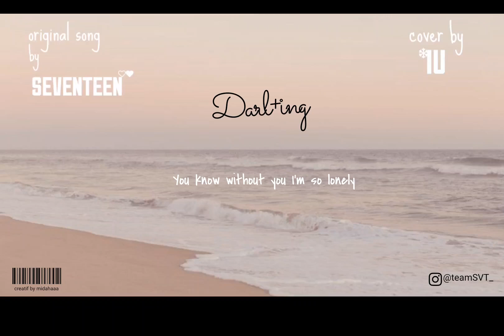IU Cover Live "Darl+ing" By: SEVENTEEN [IU's Palette]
❣️Cover: IU/010/LeeJieun/dlwlrma
❣️Song: Darl+ing
❣️Artist: SEVENTEEN

[IU's Palette] SEVENTEENIU are friends now (With SEVENTEEN) Ep.12 아이유의 팔레트 (With 세븐틴) Ep.12